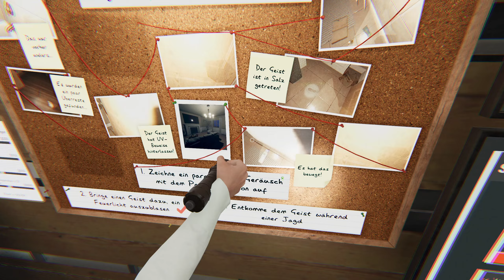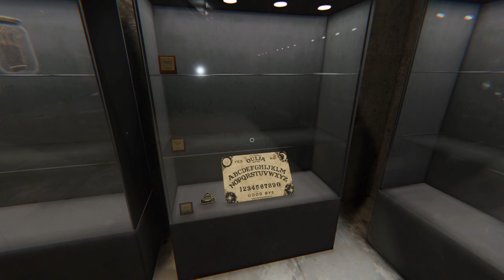Spooktober - Phasmophobia - F011 🕷 „OH NO: Wir werfen das Handtuch“🧟[Let‘s Play – Gameplay Deutsch]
WILLKOMMEN IM SPOOKTOBER!!!

Im Spooktober 2024 wird Phasmophobia gezockt, montags bis samstags!

„Phasmophobia ist ein paranormales Horrorspiel, das vom britischen Indie-Game-Studio Kinetic Games entwickelt und veröffentlicht wurde. Es basiert hauptsächlich auf dem beliebten Hobby der Geisterjagd. Das Spiel wurde im September 2020 im Early Access über Steam für Microsoft Windows mit Virtual-Reality-Unterstützung verfügbar.“

Erleben Sie lustige, aber auch gruselige Momente mit maximal bis zu 3 weiteren Spielern und den ein oder anderen Jumpscare.

ACHTUNG:
Dies ist ein Horror Spiel. Nicht jede Person kommt damit klar. Sie schauen sich dies auf eigene Verantwortung an.

Mit dabei sind meine Frau @KaeppchenZockt. Schaut auch bitte auf ihrem Kanal vorbei :D und Nadine.